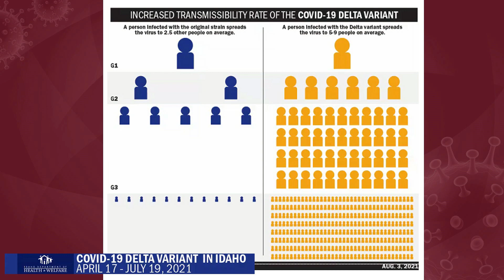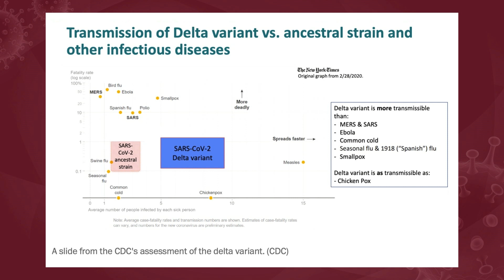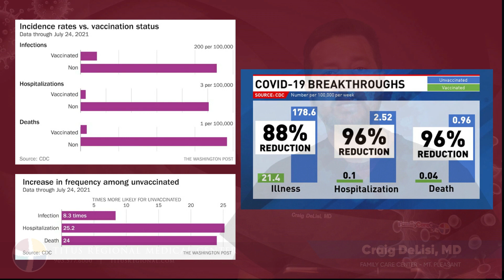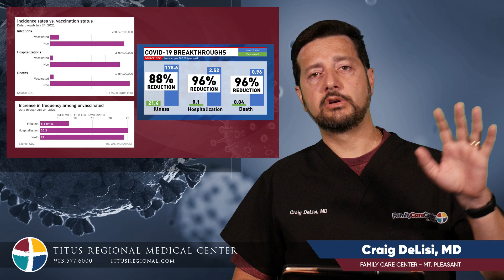COVID Q&A: Why are Vaccinated People Getting COVID? Does that mean the vaccine doesn’t work?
In this segment, Dr. Craig DeLisi, primary care physician with the Family Care Center Mt. Pleasant offers an explanation on why vaccinated people may still contract COVID-19 as well as an in-depth discussion on how the vaccine works to help our community.